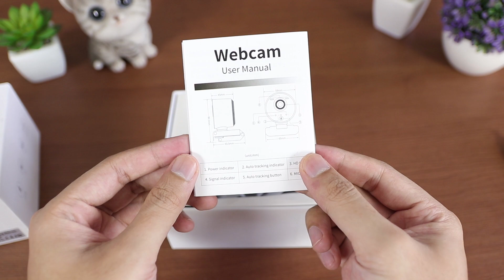Nyobain Webcam Canggih VINKO Ai Auto Tracking Webcam!